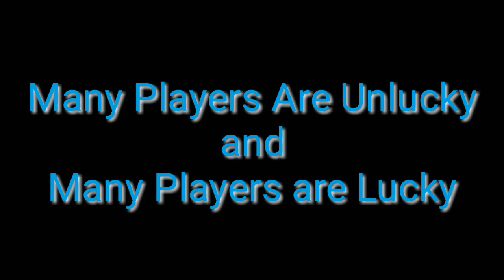Opening 100 Horn Chest on Bed War | Blockman Go